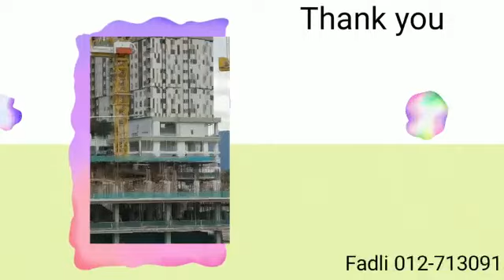LSH33 Laman Seri Harmonis PPAM RUMAHWIP Condominium